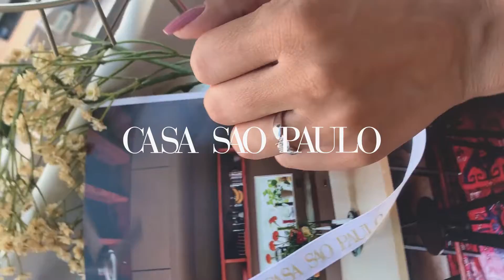Fox – Anel Solitário Ouro e Diamante 50 Pontos Certificado GIA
Fox é um anel solitário com diamante de 50 pontos (1/2 quilate) delicadamente selecionado.

Este anel vai acompanhado de Certificado de Diamante GIA, uma joia sofisticado e delicado, com design clássico e marcante que transmite a delicadeza do design e beleza, proporcionando elegância e luxo para mulheres arrasar nos momentos especiais.

O anel é uma ótima sugestão para presentear quem você ama com um anel de noivado ou um presente de aniversário. Mulheres amam presente e joais sofisticada.

Adquira já a joia que vai eternizar seu amor! Celebre momentos especiais na Casa São Paulo.

Nossas joias são certificadas e confiável. Compre com segurança.